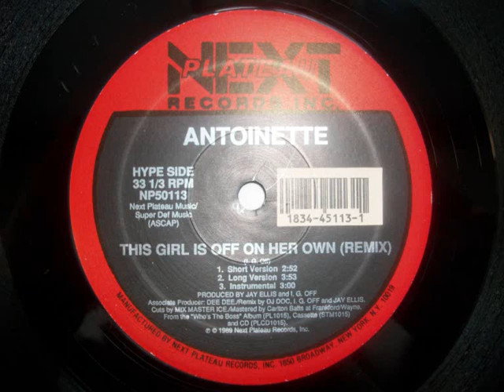Antoinette - This Girl Is Off On Her Own (Remix) (Short Version) (1989)